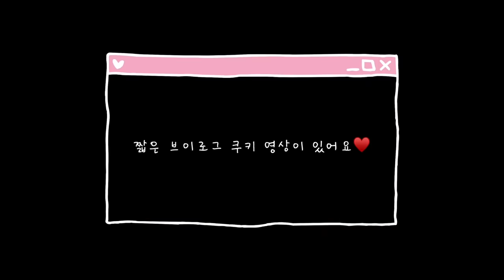소개팅 성공률100% 보장 메이크업🥴♥️ (소개팅, 헌팅썰) GRWM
˳ 제품 정보는 모두 영상 내에 기재 되어있습니다. ˳
질문 타임 할때마다 연애 질문이 많았는데 여러분들이 궁금해 했던 부분과 고민상담 해주셨던 것들, 그리고 저의 경험들을 토대로 만들어봤어요,,!
부끄러운 저의 썰들,, 재미로 봐주쎄욧 히히♥️

MAC
STUDIO MOISTURE CREAM
맥 / 스튜디오 모이스처 크림
₩49,000

D’ALBA
WATERFULL ESSENCE SUN CREAM
달바 / 워터풀 에센스 선크림
₩32,000

MAC (제품 제공)
STUDIO FIX TECH CREAM-TO-POWDER FOUNDATION / NC15
맥 / 스튜디오 픽스 테크 크림 투 파우더 파운데이션 /NC15
₩51,000

DEARDAHLIA
LIQUID CONCEALER / FN2LINEN
디어달리아 / 리퀴드 컨실러 / 린넨
₩28,000

LUNA
PRO Photo Finisher
루나 / 프로 포토 피니셔
₩28,000

LILYBYRED
SHADING BIBLE / 02 COOL SERIES
릴리바이레드 / 쉐딩 바이블 / 02 쿨 시리즈
₩16,000

A.BLACK (제품제공)
GLAM CHANGE MULTI PALETTE / 04 UNICORN PINK
에이블랙 / 글램체인지 멀티 팔레트 / 04 유니콘 핑크
₩30,000

HYPER SHARP LINER / BLACK
메이블린 뉴욕 / 하이퍼 샤프 라이너 / 블랙
₩16,000

DEARDAHLIA
EYELASH CURLER
디어달리아 / 뷰러
₩16,000

7WINGS (제품 제공)
SUPER FLY FIX DUAL MASCARA LONG LASH CURLING
세븐윙스 / 슈퍼 플라이 듀얼 마스카라
₩21,000

CHICA Y CHICO
HARD SKINNY BROW STYLER / 02 CACAO BROWN
치카이치코 / 하드 스키니 브로우 스타일러 / 02 카카오 브라운
₩15,000

GIVENCHY (제품 제공)
PRISME LIBRE BLUSH 4- COLOR LOOSE POWDER BLUSH / 2 TAFFETAS ROSE
지방시 / 프리즘 리브르 블러쉬 4 컬러 루스 파우더 블러쉬 / 2 타프타 로즈
₩65,000

AMUSE
DEW TINT VELVET / 08 BERRY VELVET
어뮤즈 / 듀 틴트 벨벳 / 08 베리 벨벳
₩20,000

FORENCOS
TATTOO CLAIR VELVET TINT / 03 MINUIT
포렌코즈 / 타투 끌레르 벨벳 틴트 / 03 미뉘
₩19,000

렌즈
OLENS
VIVIRING 1DAY BROWN
오렌즈 비비링 원데이 브라운
₩18,000 / 32,000

원피스는 작년에 구매했는데 지금은 판매하고있지 않아요 ㅜㅜ